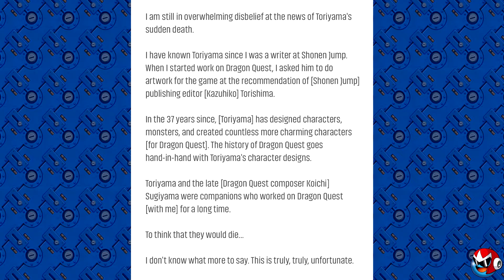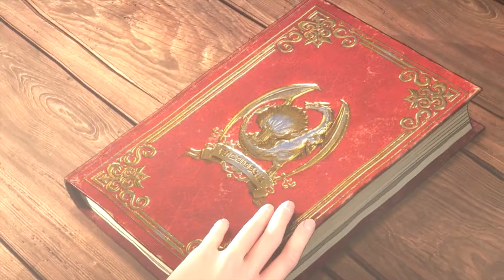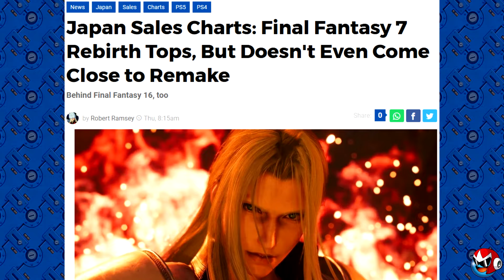The Future of Dragon Quest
Thoughts on the possible future of my favourite franchise...

Timestamps:

0:00 - Intro
0:23 - Thank You Akira Toriyama
1:09 - Toriyama's Contributions To The Series
1:36 - Yuji Horii's Statement on Toriyama's Passing
1:44 - Why This Is A BIG Deal
2:18 - What's In Store For The Franchise?
2:56 - Will Dragon Quest XII Be The End?
3:40 - Rest In Peace Akira Toriyama..